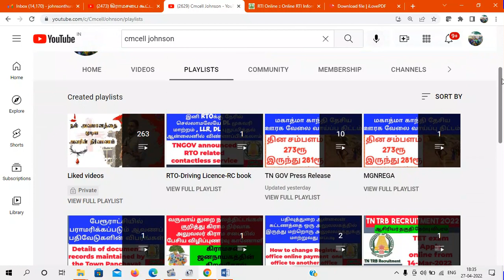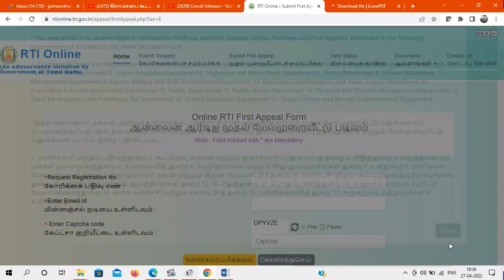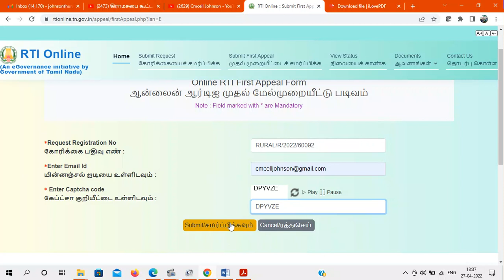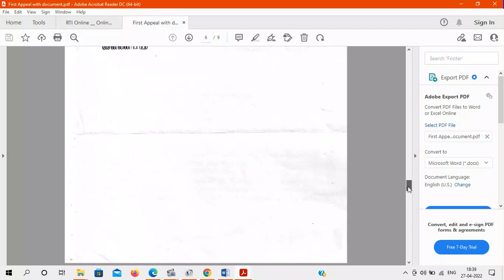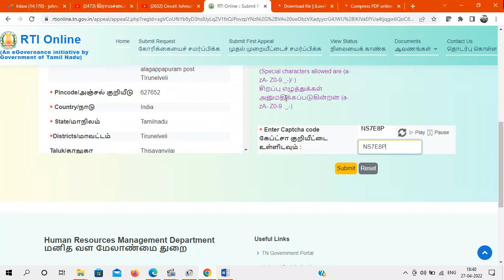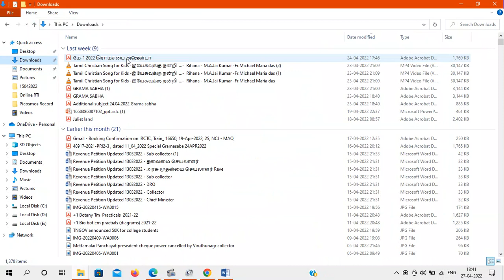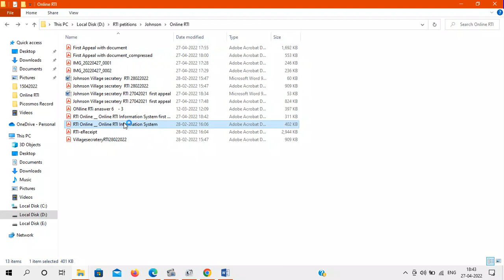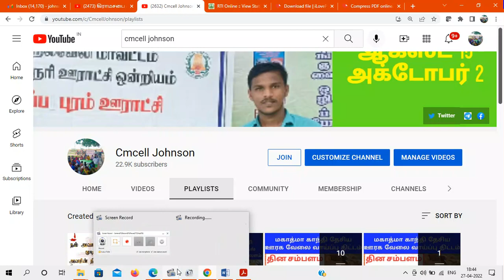How to apply RTi first Appeal TNGOV in online முதல் மேல்முறையீடு RTi ஆன்லைனில் விண்ணப்பிப்பது எப்படி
6000 பக்க ஆவணங்கள் RTI மூலம் இலவசமாக | தகவல் ஆணையம் என் அனுபவம் | 13.3 Kg | கிராம நிர்வாக அலுவலகம் பராமரிக்கும் 24 ஆவணங்கள்